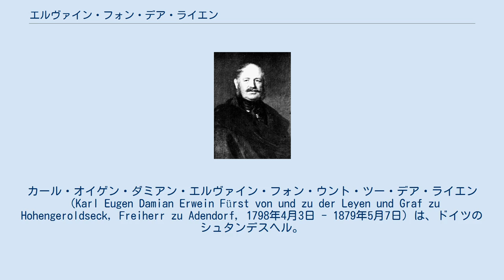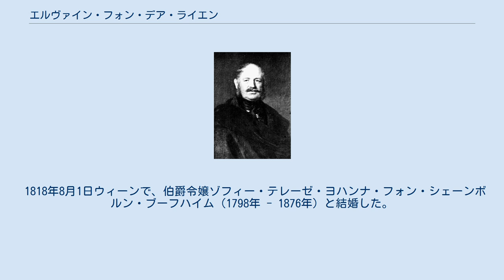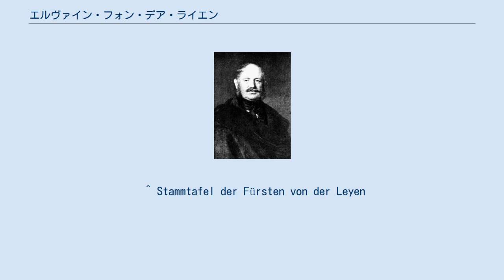エルヴァイン・フォン・デア・ライエン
カール・オイゲン・ダミアン・エルヴァイン・フォン・ウント・ツー・デア・ライエン（Karl Eugen Damian Erwein Fürst von und zu der Leyen und Graf zu Hohengeroldseck, Freiherr zu Adendorf, 1798年4月3日 - 1879年5月7日）は、ドイツのシュタンデスヘル。
ライエン侯、ホーエンゲロルツエック伯爵及びアーデンドルフ男爵。
 ナポレオン時代に短期間だがライエン侯国を統治したフィリップ・フォン・デア・ライエンと、その妻の伯爵令嬢ゾフィー・フォン・シェーンボルン＝ヴィーゼントハイト（1772年 - 1810年）の間の第2子、長男。
1817年11月23日、バイエルン王国の諸侯身分に登録された。
1820年、ライエン家の新しい居所としてオストアルゴイ郡のヴァール・ウンターディーセンの騎士領を購入した。
以前の所領だったライン川沿いのアーレンフェルス（Arenfels）、ニーヴァーン（Nievern）、カンプ（Camp）などは売却された。
バイエルン王国軍に仕官し、1814年少尉、1817年中尉、1820年大尉、1823年少佐、1833年中佐、1841年（名誉的な）大佐、そして1856年少将に登った。
 1829年の父の死と同時に侯の称号とバーデン等族議会第1院の世襲議席を継承したが、議会には生涯出席することはなかった。
バーデン邦議会の議席は、父の統治したライエン侯国が陪臣化され、いったんオーストリア帝国の主権下に入ったのち、1819年にバーデン大公国領に帰属した経緯から生じたものである。
 1818年8月1日ウィーンで、伯爵令嬢ゾフィー・テレーゼ・ヨハンナ・フォン・シェーンボルン・ブーフハイム（1798年 - 1876年）と結婚した。
夫婦には6人の子がいたが、成人したのは3人だけである。
 ^ Stammtafel der Fürsten von der Leyen